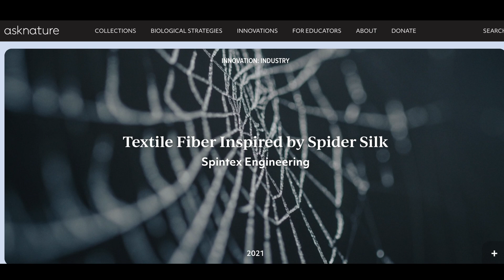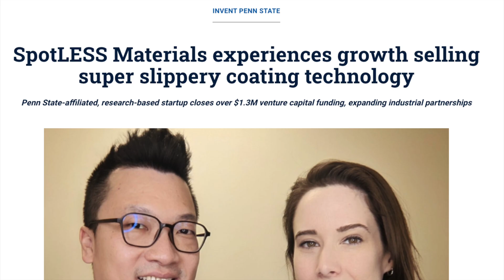We Brought the Top Nature-Inspired Startup Leaders Outdoors. Here's what happened.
The Ray of Hope Prize is a unique, founder-focused biomimicry startup accelerator that aims to connect the top nature-inspired startup leaders in the world with each other, as well as providing sustainable business and communications training necessary to further accelerate their growth. Our yearly cohorts feature startups from around the world out to take on polluting industrial practices with nature-inspired innovations that take into account the wellbeing of all life.

This video is from our annual immersion, where we bring together leaders from our portfolio companies. Where better than out in nature to do so?

Learn more about the Ray of Hope program and the Biomimicry Institute